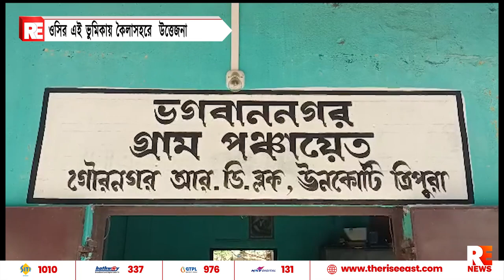ওসির এই ভুমিকায় কৈলাসহরে উত্তেজনা